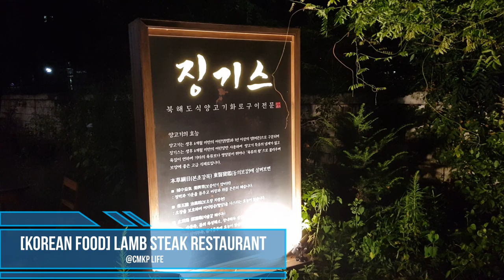The lamb steak restaurant / 양고기 맛집 징기스 / Korean food / Jamsil, Seoul / 잠실 맛집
Korean lamb steak restaurant
잠실, 방이 맛집 북해도식 양고기 전문점 징기스입니다.

Location: 33, Olympic-ro 32-gil, Songpa-gu, Seoul, Republic of Korea